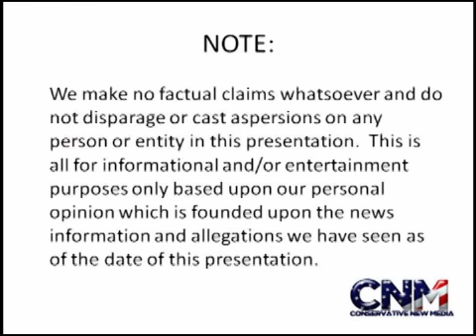Jimmer Fredette Shines In His NBA Debut For The Sacramento Kings -- 2011 NBA Basketball Report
Highly-touted NBA rookie Jimmer Fredette of the Sacramento Kings comes up strong in his first-ever professional game. Fredette's Kings lost to the Golden State Warriors 107-96 in the preseason contest.

Read more about this story, see the box score and video highlights of the game:

Photo Credit:

Description: A basketball
Date: 26 January 2006